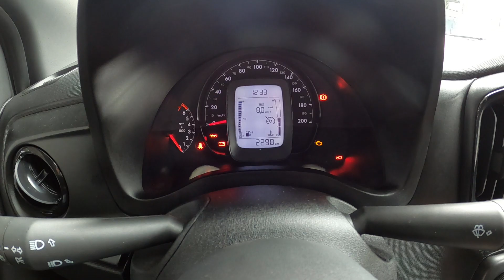Peugeot Partner Rapid - A Fiorino mais barata e com algo a mais! Consumo, manutenção, capacidades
A grupo Stellantis vem cada vez mais aumentando o número de vendas da Peugeot no mercado brasileiro. E além dos automóveis, a marca é muito conhecida pelos utilitários de carga e passageiros, como a Peugeot Expert e a Peugeot Boxer. Porém, faltava na gama um modelo menor, mais fácil e se locomover nos grandes centros, mais barata e com custo de manutenção baixo.
E solução veio de dentro do grupo mesmo. Por que não pegar a Fiat Fiorino, um utilitário já consagrado no mercado, e começar a vendê-lo para os clientes Peugeot? Pois foi exatamente isso que aconteceu.
A Peugeot Partner Rapid é uma Fiorino, com todas as suas vantagens, porém recebeu mais equipamentos na versão topo de linha, chamada Business Pack, e recebeu uma versão mais barata, sem ar condicionado e direção hidráulica, que recebeu o nome somente de Business. Os valores são de R$ 101.390,00 e R$ 106.090,00.
É um veículo de carga que tem capacidade para 650 kg e 3,3m³ e ainda pode ter diversas configurações para trabalho, que vamos mostrar nos vídeos
Mas a Partner Rapid é melhor que a Fiorino? Como é o consumo? E o desempenho do motor Fire 1.4? E o mais importante, custo de manutenção é baixo? E a durabilidade?

Parceiros (links no primeiro comentário):
Virgola
Klaue Corretora de Seguros
Carro Favorito
Tuio Car Detail
KBB Brasil
PneuStore
SuperBike Store